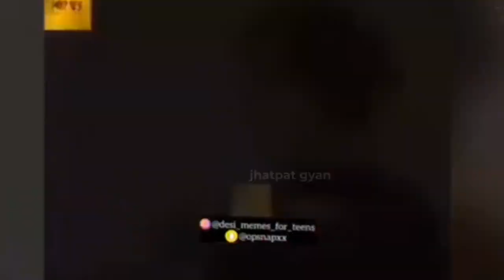Funny Papa ki pari - Girls Fail Compilation.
Girls are really funny when they ride scooty for the first time. Funny papa ki pari kaise gadi chalati hain, dekho. Girls Fail Compilation.